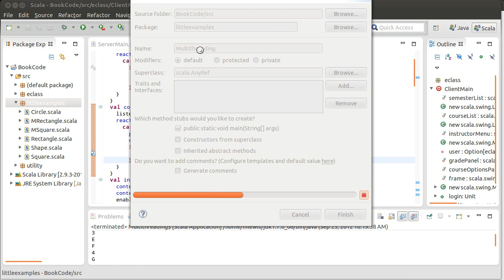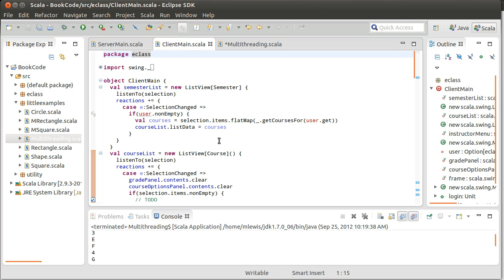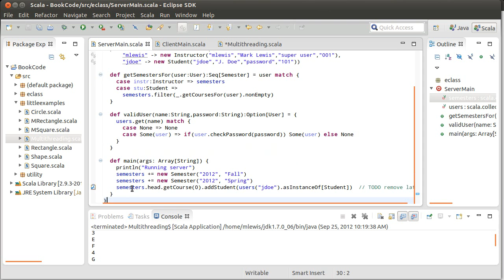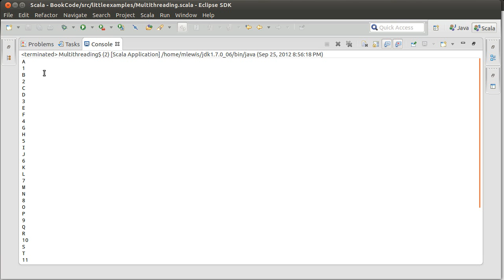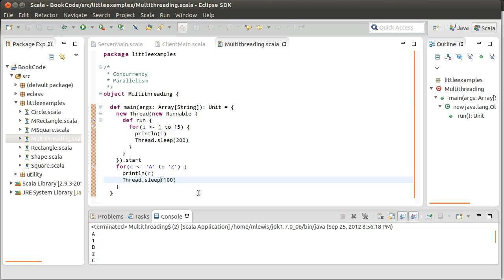Basics of Multithreading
This video starts off the chapter on multithreading. It describes the basic terms and why we want to do this in our programs. It also shows you how we can make a thread using the basic java.lang.Thread class.